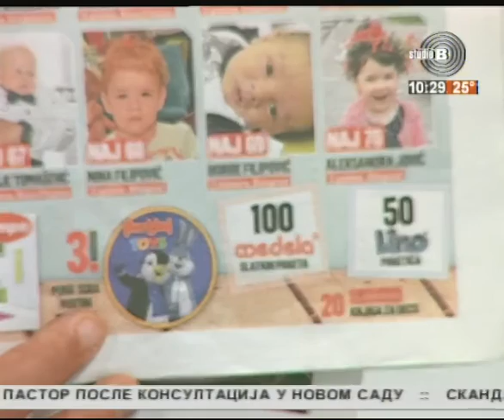Prelistavanje StB - gost Milan Lađević, glavni i odgovorni urednik "Srpskog telegrafa" [18.06.2016.]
Domaćin - Danijela Mladenović